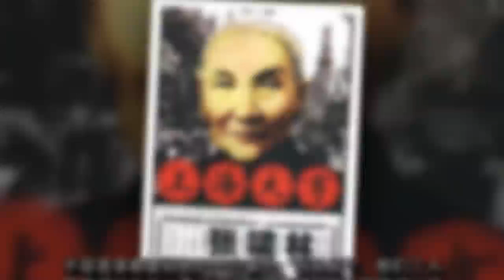上海滩哪个大佬结局最惨? 沦为汉奸遭军统暗杀!